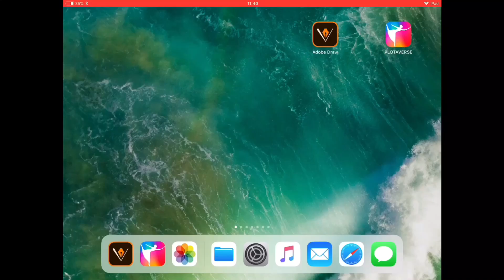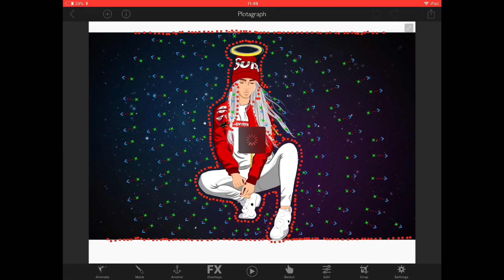Adobe Draw | How To Make Moving Photo 🔥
Apps:👇
* Adobe Draw
* PLOTAVERSE